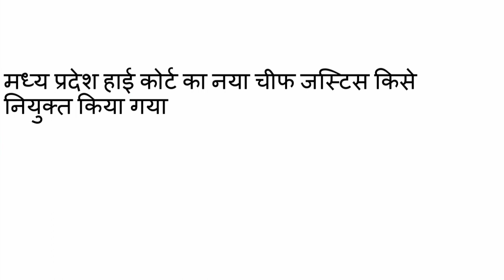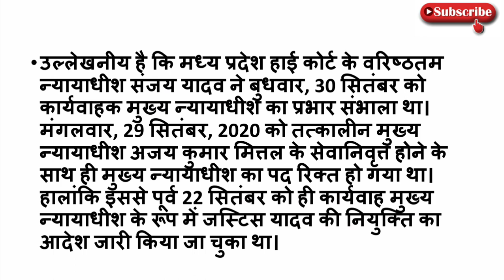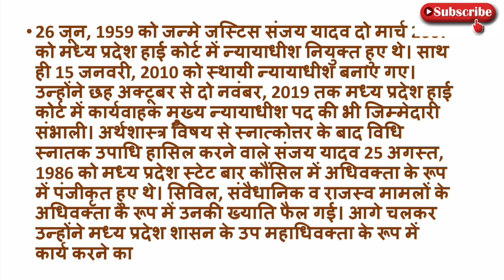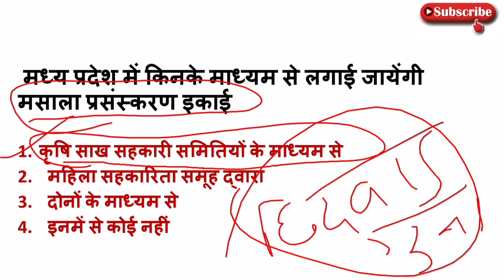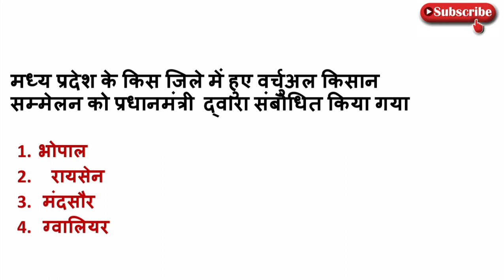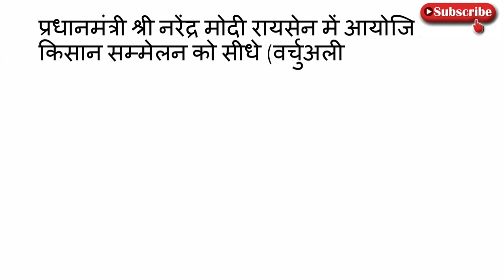19 December 2020|| MP CURRENT AFFAIRS || MP DAILY CURRENT AFFAIRS || MP CURRENT Gk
hello friends

in this video we are going to discuss about MP daily current affairs MP current affairs 2020 and MP current affairs for any of government exam like MP current affairs for police MP current affairs for jail prahari MP current affairs for MPPSC MP current affairs for MP GK